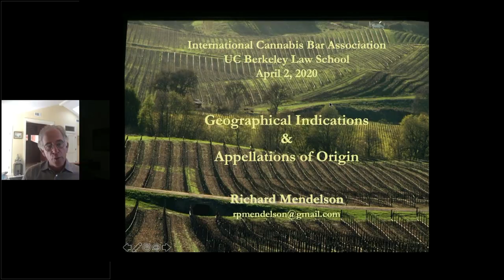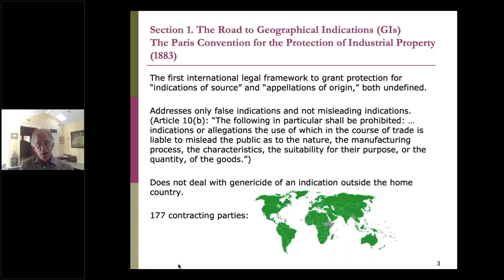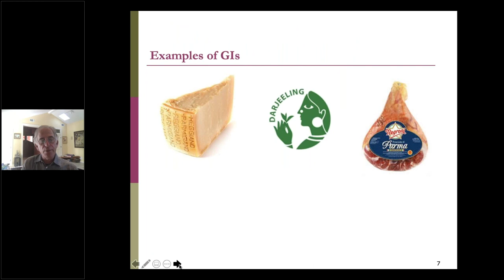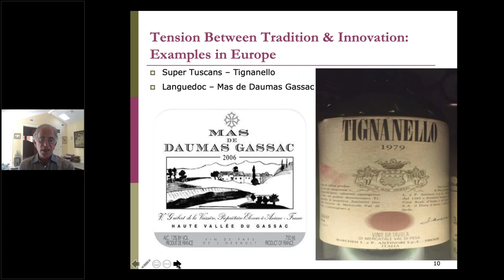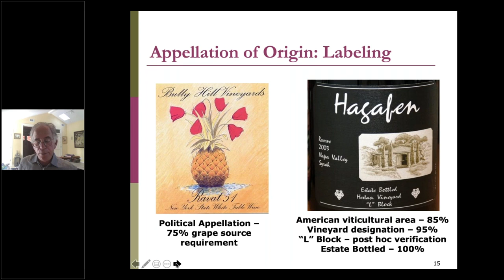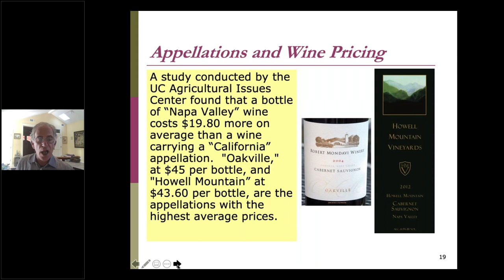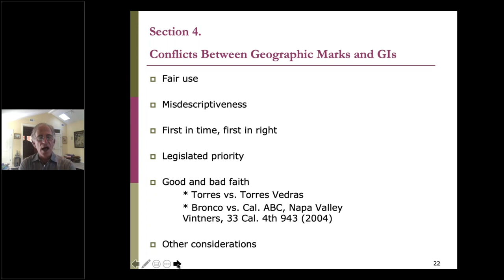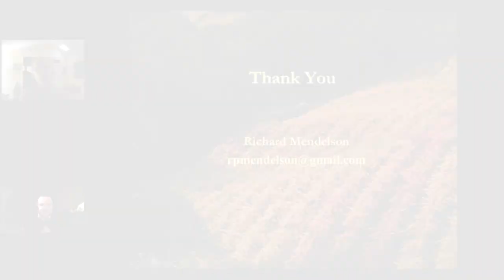Wine Appellations and Geographic Indications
Wine, Cheese, Whiskey, Cured Meats, Coffee.

All have examples of products that come from a geographic region "where a given quality, reputation, or other characteristic of the good is essentially attributable to its geographic indication." (Article 22(1)).

Will cannabis follow the same path?

Thanks to a far-sighted band of creative pioneers, and thanks to a very special community intelligence and spirit, the Napa Valley has transformed itself from a sleepy, inward-looking farm and ranching enclave into one of the most prestigious and exciting wine-growing regions in the world.

Richard Mendelson brings a unique background and perspective to Appellation Napa Valley. A native Floridian, Mendelson went to Harvard and then fell in love with wine while doing post-graduate work at Oxford. From there, he immersed himself in Old World wine culture and history during a year-long apprenticeship at one of the most prestigious wineries in Burgundy.

Fascinated by the crucial intersection of wine and law, Mendelson then earned his law degree from Stanford Law School and headed for what was the exciting new frontier for American wine and food: the Napa Valley. Mendelson joined Napa's leading law firm, Dickenson Peatman and Fogarty, and soon began helping vinters, grape-growers and policy makers evolve a New World system of appellations, to build Napa’s emerging wine industry and at the same time build and protect the valley’s agricultural and cultural wealth.

Over the years, Mendelson has earned a reputation as the preeminent wine lawyer in America. Today Mendelson directs the program on Wine Law and Policy at the U.C. Berkeley Law School, and he teaches wine law at other Bay Area universities. His books include, Appellation Napa Valley, From Demon to Darling: A Legal History of Wine in America, Wine in America: Law and Policy, and Spirit in Metal, a book about Mendelson’s work in metal sculpture.